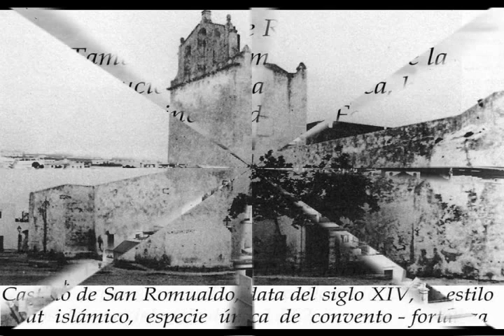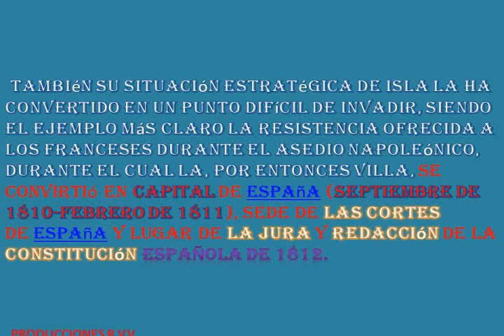La antigua Isla de León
Ciudades más importantes de la provincia de Cádiz